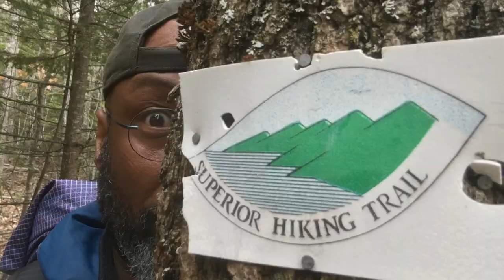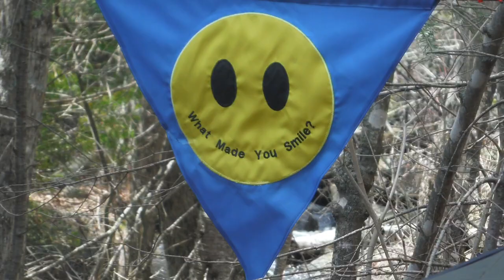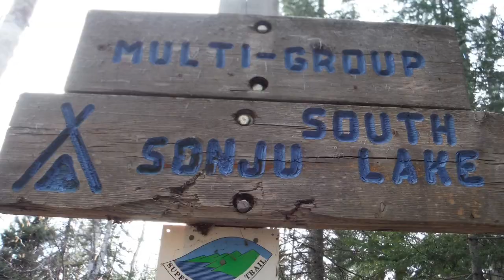Finland to Crosby Manitou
Backpacking with fellow Woodsman and Trouble